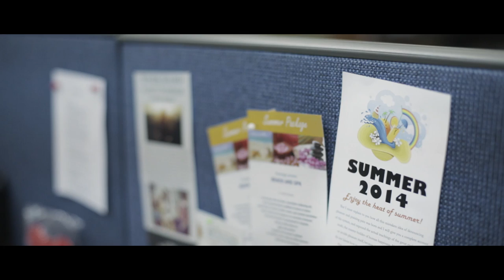Casanova - The Purplechickens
Official music video of The Purplechickens' "Casanova"
From the 2014 album, "Haláng"

featuring the film "Tila" (Monsoons)

written and directed by Rob Jara
edited and colored by Owen Berico
produced by Monoxide Works and First Born Ideas